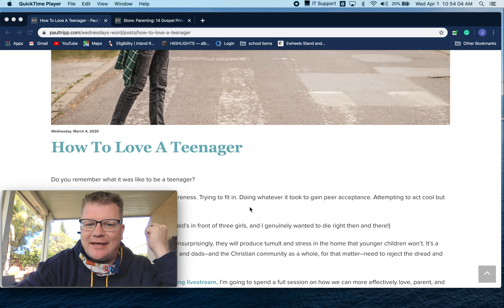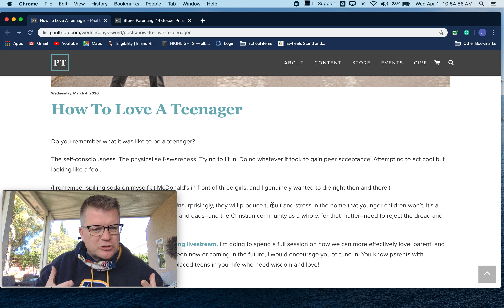How to Love a Teenager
Please find the resources mentioned in this video by RCS Secondary Principal, Jerry Stayton, along with many others!